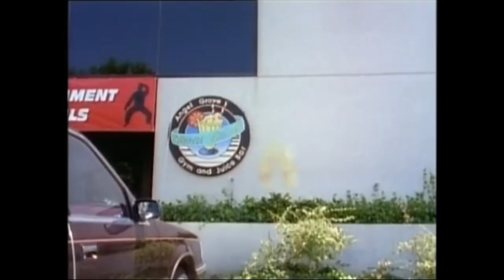The Adam Park Saga (MMPR to Operation Overdrive+SM)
A video to chronicle the journey of one of the longest serving power rangers. After the massive success of the Tommy Oliver saga, I wanted to make more on other important rangers, and as voted by fans on YT and FB, Adam Park was chosen to be next.
Adam Park (portrayed by Johnny Yong Bosch) was the second black MMPR ranger, Zeo Ranger IV Green, and the first green Turbo ranger. Adam was a fan favorite, and the longest lasting out of him, rocky, and aisha, and as such he was brought back in later seasons for special episodes.